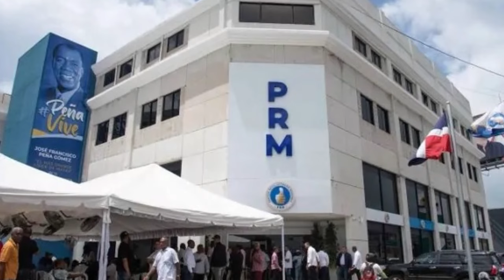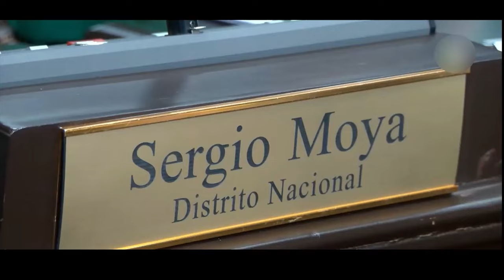Los presuntos y confesos narcos del PRM